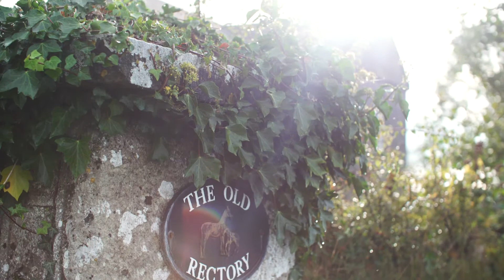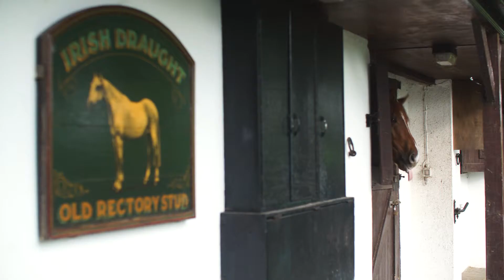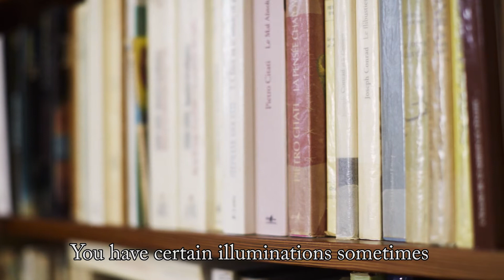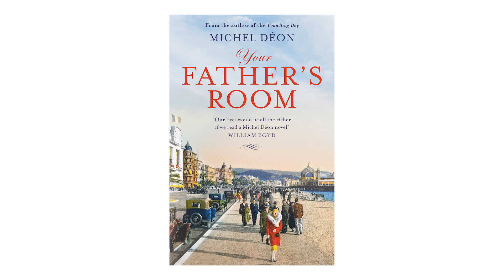Michel Déon discusses his fictionalised memoir Your Father's Room with translator Julian Evans.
At his home in Ireland, renowned French author and Académie Française member Michel Déon discussed his fictionalised memoir Your Father's Room (Gallic Books, out now) with his translator and friend, Julian Evans. Find out more at gallicbooks.com